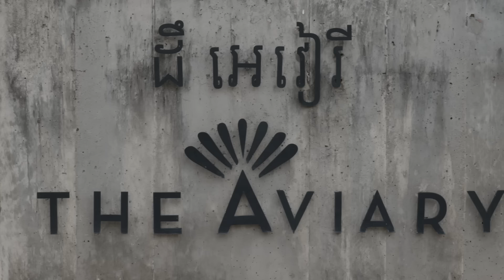The Aviary Hotel 2024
Set in the heart of Siem Reap town, The Aviary is a sophisticated urban oasis that has been inspired by nature and Cambodia’s rich heritage of traditional crafts.
Our 43-room Eco-friendly hotel is a relaxing sanctuary filled with locally commissioned artworks, which celebrate the beauty and diversity of the Kingdom’s bird-life.
Luxurious, welcoming and personal, we offer thoughtfully designed, quality accommodation in a modern environment with a uniquely Cambodian twist.

Enjoy 2 x swimming pool
Enjoy a treatment at our SPA
Have a  drink at our Coffee shop
Enjoy our Bar
Indulge yourself at our Japanese restaurant

Thanks to our shop partners